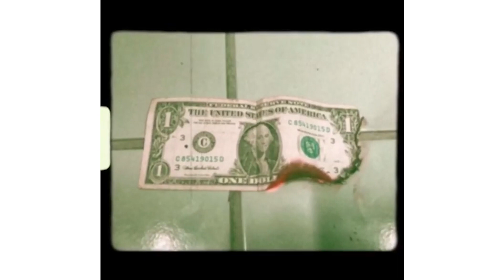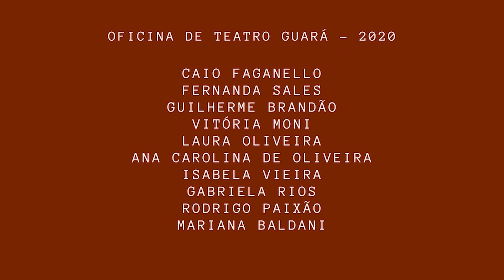Teatro: Degustação Poética | 11ª Semana de Arte e Cultura PUC Goiás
Música de abertura: Hat the Jazz de Twin Musicom é licenciada de acordo com a licença Atribuição 4.0 da Creative Commons.